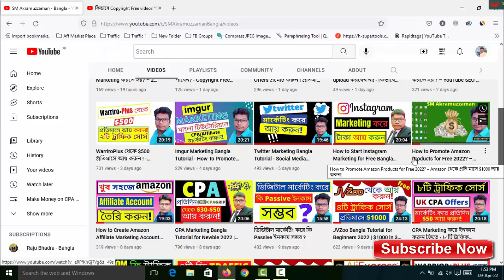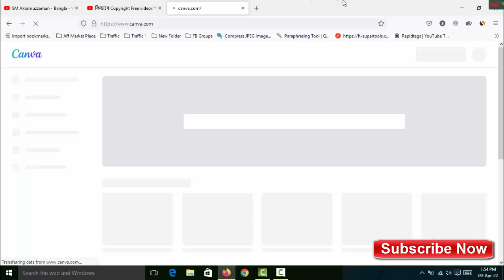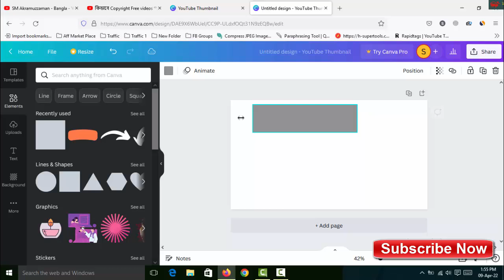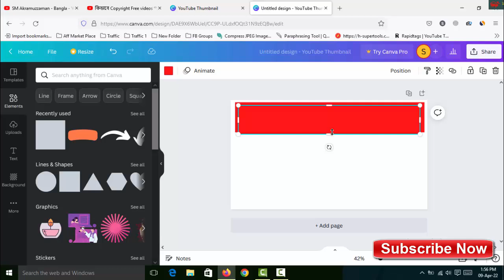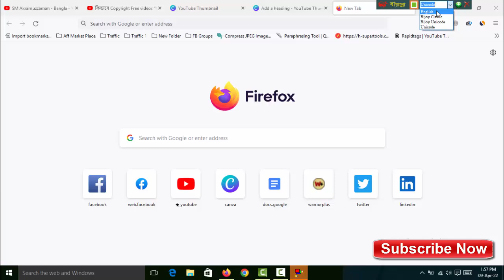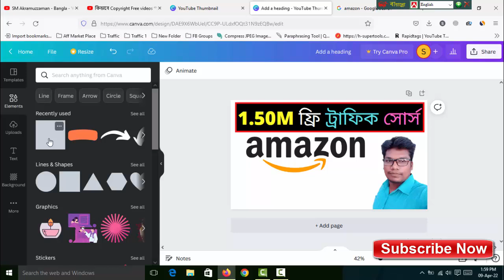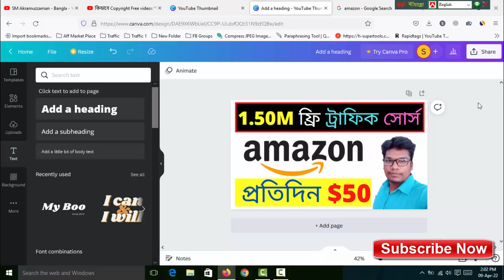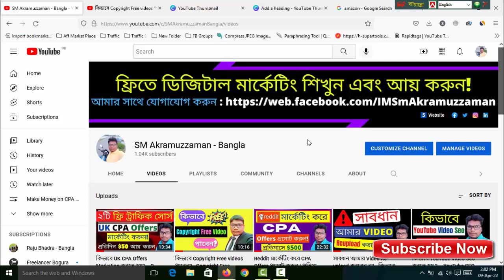ক্যানভা দিয়ে কীভাবে ইউটিউব থাম্বনেল তৈরি করবেন - How to Make a YouTube Thumbnail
How would an extra $10,000 a month change your life? You can find out for yourself! This is the easiest way to start a profitable, passive-income-producing business! It’s time to build your own Empire! This is only for the Action-Takers. You’ll love this

Thanks
SM Akramuzzaman